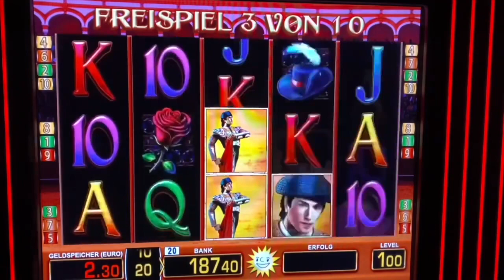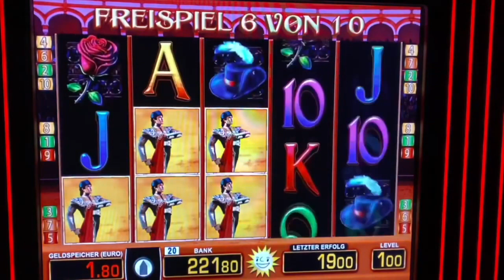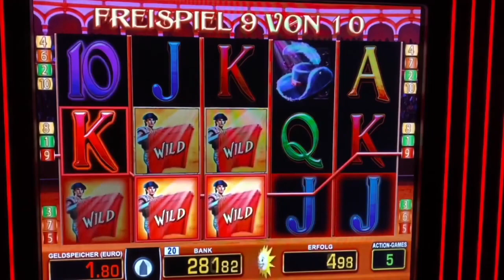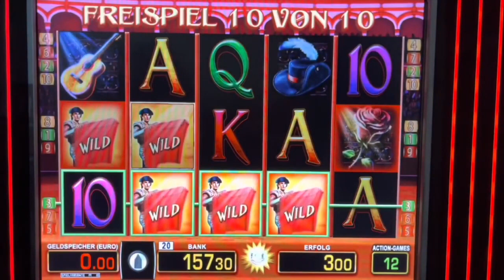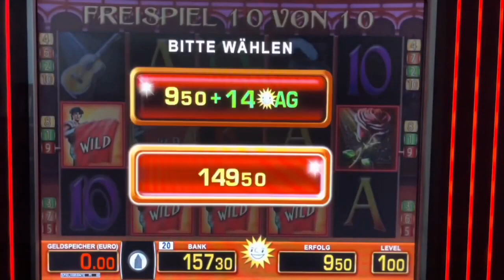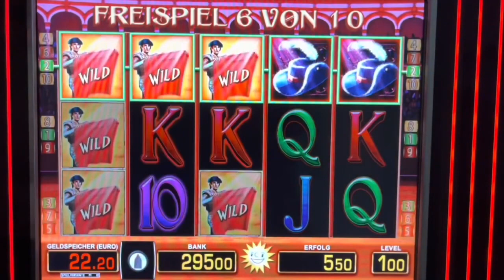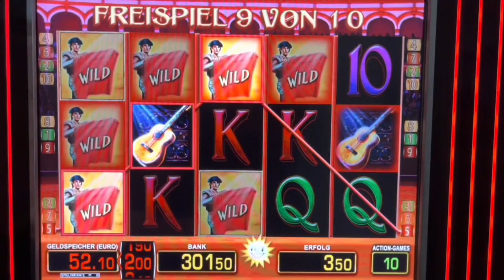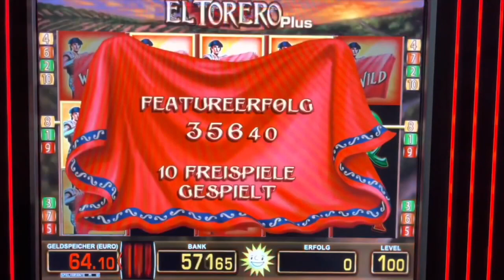El Torero Vollbild auf 1&2€🔥Freispiele Jackpot Merkur Magie Casino Spielothek Novoline Roman Legion